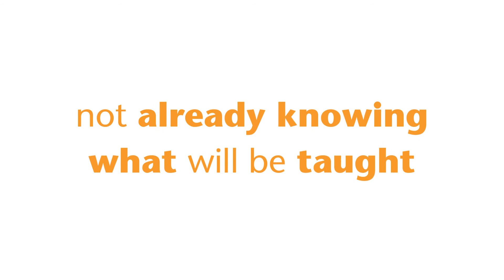Transition to School series part 2 – key skills for school readiness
Lee Yelland, Centre Director at SDN Bluebell takes us through a second webinar in this series, unpacking important skills needed to ensure a child is ‘ready to learn’ in a school setting.